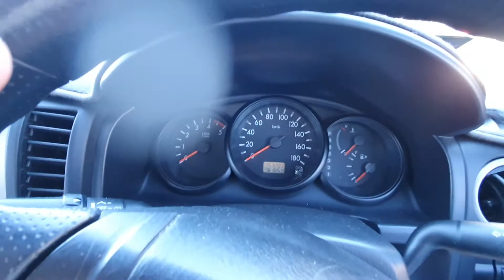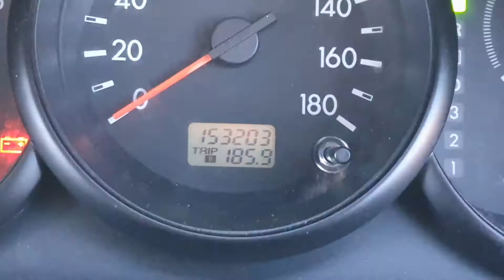Ford 2009 Ranger - 152,500kms